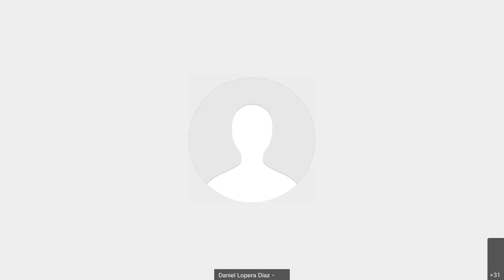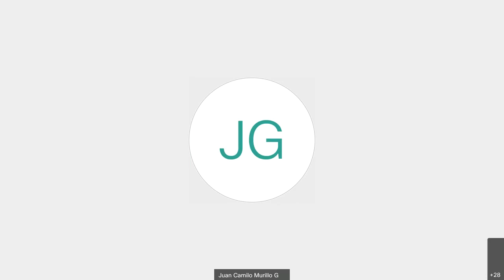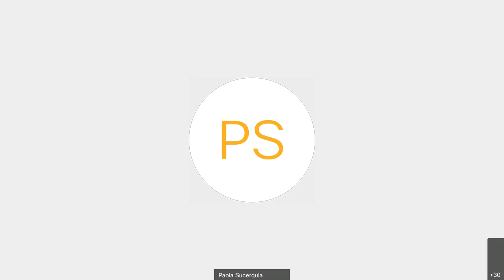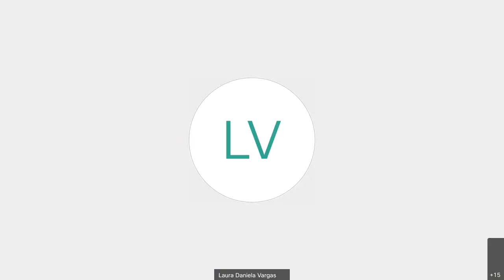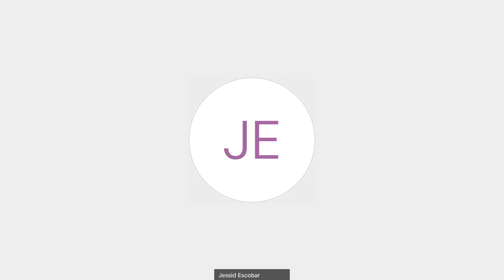TEORIA GENERAL DEL PROCESO - FACULTADES ADICIONALES DEL APODERADO PARTE 1 - 26 ABRIL